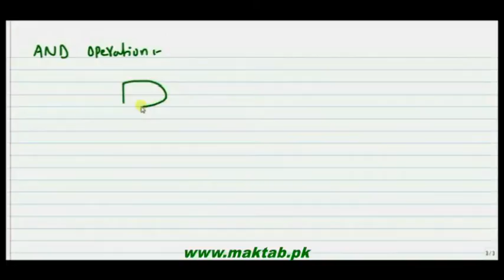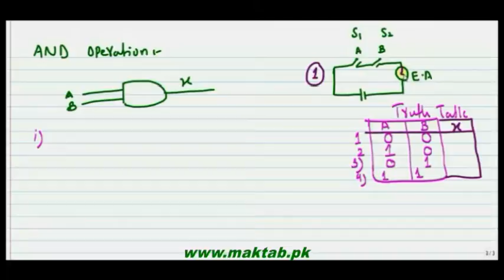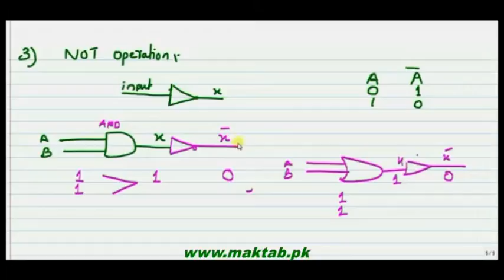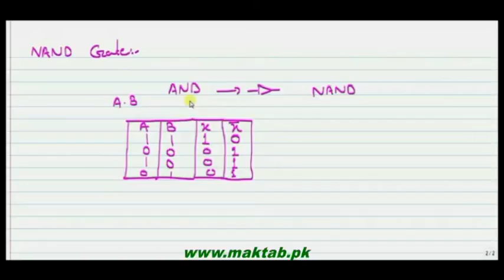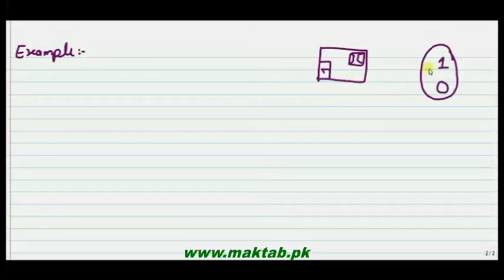FSc Physics Book2, CH 18, LEC 10: Digital System and Logic Gates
This video lecture from Electronics (F.Sc. 2nd year physics)  This video explains Digital system ,Logic gates major types of Logic gates and expalins their usage with the help of a common security system used in our houses. Find more e-learning material and educational video lectures in Urdu at maktab.pk. These videos are free to use for promotional and commercial purpose by keeping the credits to Maktab.